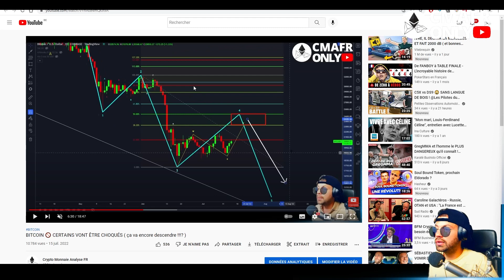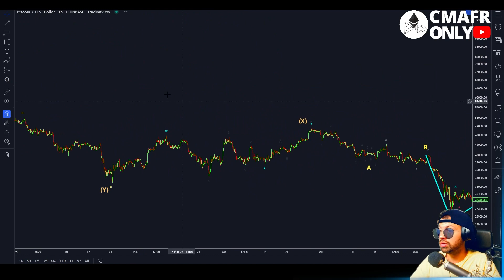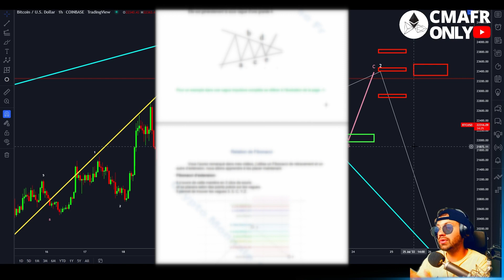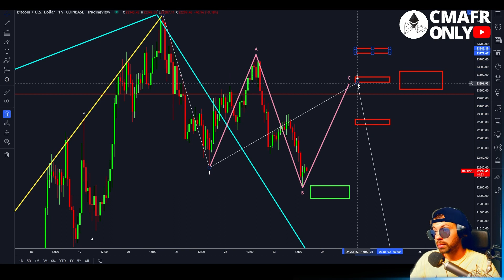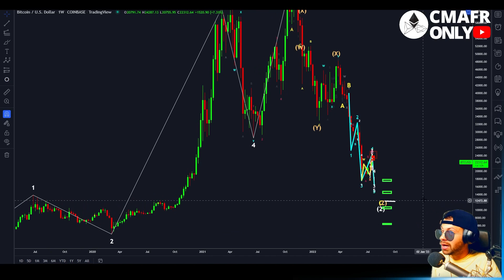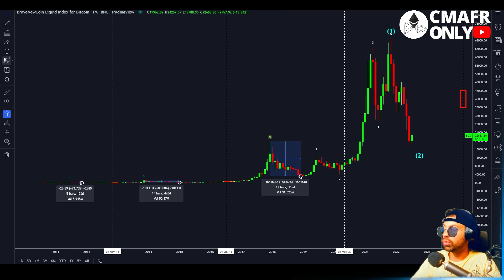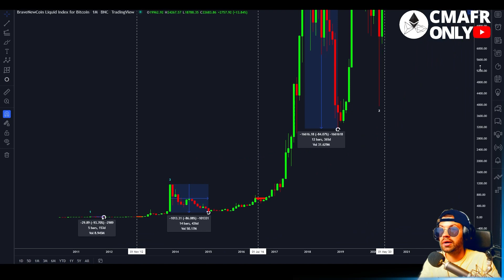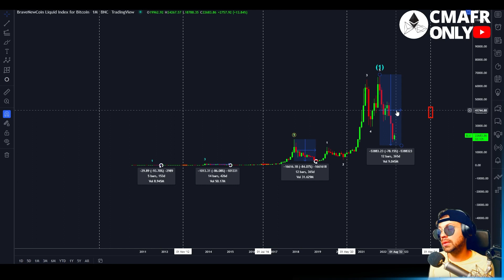BITCOIN ⚠️ LE MASSACRE COMMENCE !!!? ( on va manger le plancton )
Analyse graphique technique
fr francais
prédiction prix
Btc bitcoin
ETH ethereum
XRP ripple
bch bitcoin cash
eos
ltc litecoin
ada cardano
xlm stellar
iota miota
tron trx
neo
xmr monero
dash
nem xem
ven vechain
bnb binance
etc ethereum classic
qtum
ont ontology